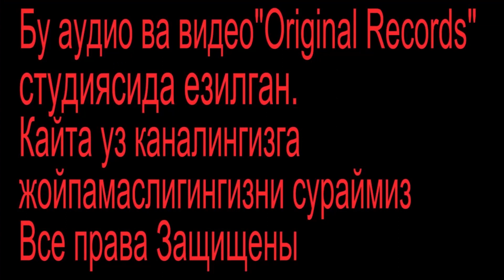Rustam Goipov-Gozal kiz 1-ijro 1984yil | Рустам Гоипов-Гузал киз 1-ижро 1984йил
Рустам Гоипов-Гузал киз 1-ижро ретро кушиклар